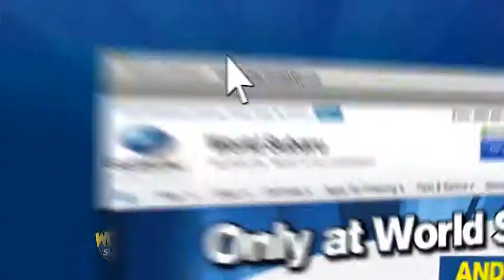World Subaru NJ - 2015 Forester $169 p/mo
Get More For Your Money at World Subaru. for more June Lease Specials! NJ Subaru Dealer.